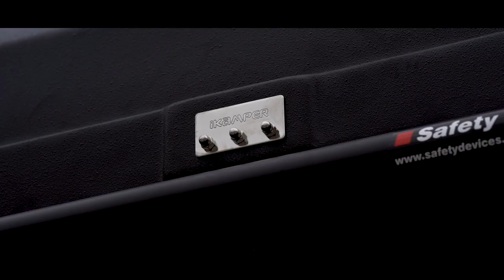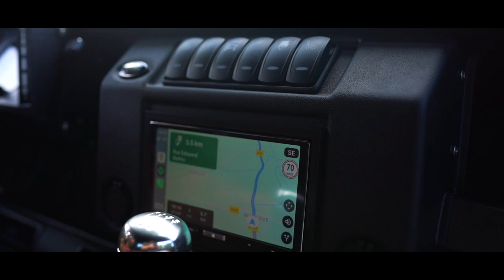Part #1 | The Handover: Gerri & Chris take delivery of their New CELTIC Land Rover Defender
To mark their collective 50th birthdays, Gerri and Chris Flanagan from Kentucky had always planned to coincide their Arkonik handover with an epic adventure. Chris, an avid explorer had long since mapped a route that would take them both across Europe and up into the Northern Hemisphere. The adventure began in Wissant, Northern France…

We create bespoke Defenders to our clients' exacting specifications, with hundreds of trucks thus far, imported and titled in North America.

Authenticity is at the heart of everything we do, whether it’s an urban 110 station wagon, a classic 90 soft-top or a mighty 130, the same ground-up restoration and build ethic is applied.

For any car enthusiast or luxury automotive owner, Arkonik Defenders present a rare and exciting opportunity to invest in an iconic and aspirational British vehicle.